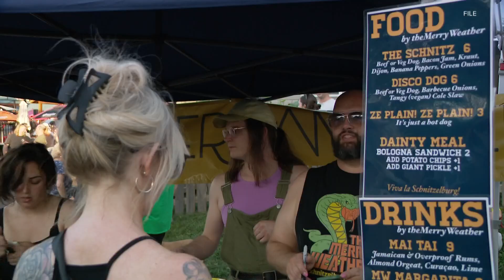Metro Council Chat: Councilwoman Jennifer Chappell (D-15) talks summer events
Chappell spoke about the upcoming World championship Dainty contest and some new events around District 15.